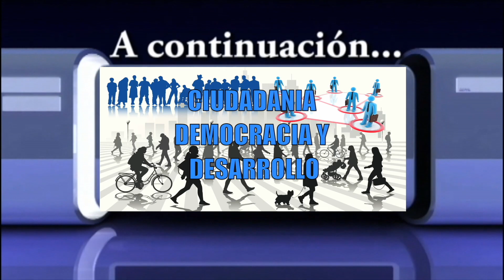UNP 25 DE MAR INVITADA CLAUDIA ARTEAGA TEMA PANE, FORMATO Y DEBATE